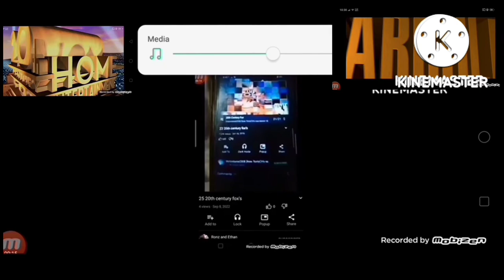34 20th century fox's